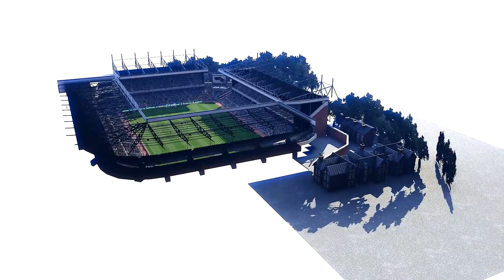PES 2020 - EXPLORANDO O VILLA PARK (EXTERNAL VIEW) - ASTON VILLA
LEIA DESCRIÇÃO

PES Productions
Konami
Yoshikatsu Ogihara
Fox Engine
Data(s) de lançamento 12 de setembro de 2017
Gênero(s) Esporte, Futebol
Modos de jogo Single-player
Multiplayer
On-line
Pro Evolution Soccer 2018 (popularmente conhecido pela sua abreviação PES 2018 e por Winning Eleven 2018 na Ásia), é um jogo de futebol desenvolvido pela PES Production e publicado pela Konami para PlayStation 4, Xbox One, Xbox 360, Playstation 3 e PC que pertence à série Pro Evolution Soccer. O lançamento ocorreu no dia 12 de setembro de 2017. No dia 13 de julho de 2017 astro do Barcelona e seleção uruguaia, o atacante Luis Suárez foi anunciado como capa do game PES 2018. Em 16 de maio de 2017, a Konami anunciou uma edição especial do FC Barcelona, assim como alguns bônus para quem adquirir o jogo na pré-venda, tanto nas versões físicas e digitais.[1] No trailer oficial, lançado em 13 de junho de 2017, a Konami anunciou que um dos bônus para pré-vendas será a possibilidade de contratar o velocista Usain Bolt como jogador no modo myClub.[2]

Philippe Coutinho é a estrela da capa na versão brasileira do jogo